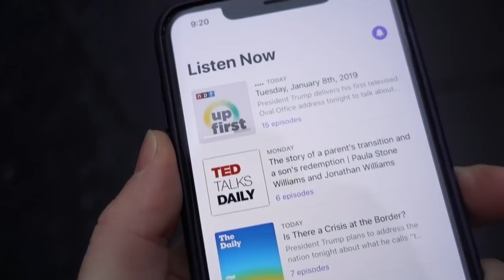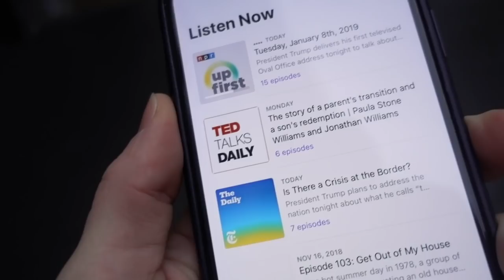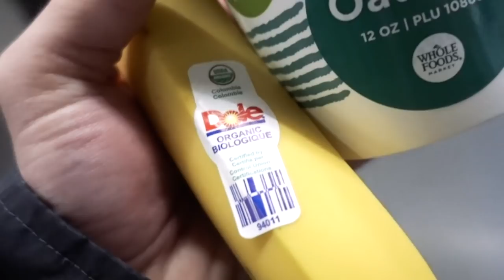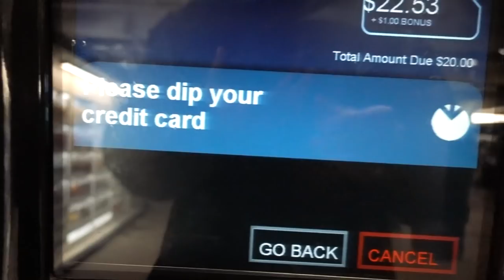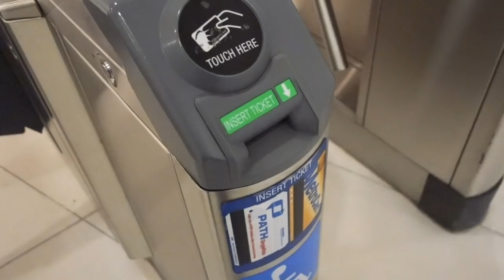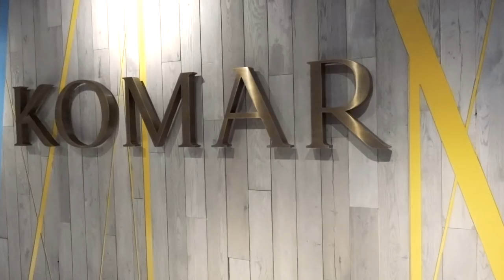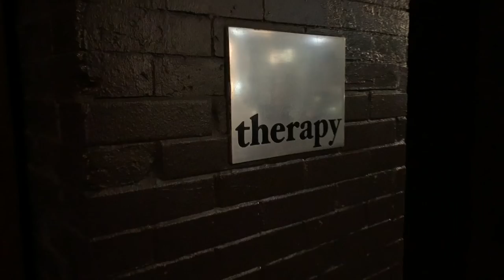DAY IN MY LIFE VLOG | Taylor Phillips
Follow me around and see what a typical day in my life is like! Hope you guys enjoy! (:

VLOGS / TRAVEL / LIFESTYLE / FITNESS